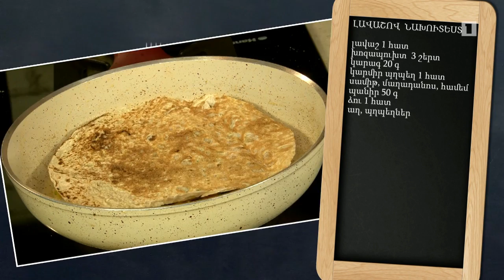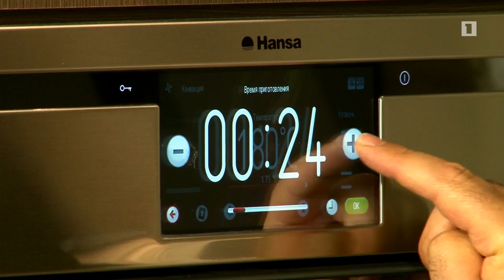Պատրաստենք միասին. Լավաշով նախուտեստ